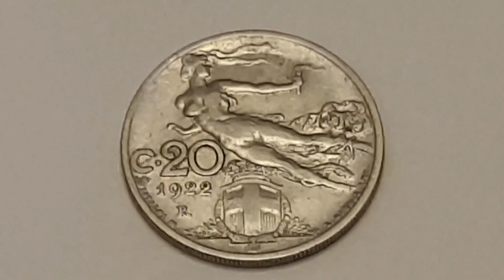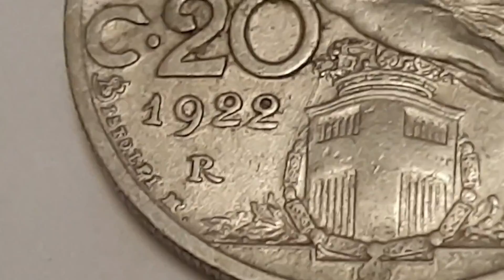Italy 1922 20 Centesimi Coin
Italy
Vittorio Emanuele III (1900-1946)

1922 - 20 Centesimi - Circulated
Nickel

Obverse Engraver & Designer - Luigi Giorgi
Left - ITALIA / Italy
Illustration - A female figure on the right of the coin holding an ear of wheat in her hand

Reverse Engraver & Designer - Luigi Giorgi
Illustration - An allegorical figure of Liberty in flight holding a torch in her left hand, with the figure of the crowned Savoy shield below
Left - C.20 1920 R / 20 Centesimi 1920 R = Mint Mark
Bottom Left & Right -
L. BISTOLFI MODELISTA / L. GIORGI INCISORE
L. BISTOLFI MODELLER / L. GIORGI ENGRAVER

Edge - Reeded

Minted by - R = Rome, Italy
Mintage - 17,134 ,309  - Circulated
Proof -

Notes - This coin is also known as "Libertà Librata" ("Hovering Freedom").

Libertas (Latin for 'liberty' or 'freedom', pronounced [liːˈbɛrt̪aːs̠]) is the Roman goddess and personification of liberty.

The crowned Savoy shield
The House of Savoy (Italian: Casa Savoia) was a royal dynasty that was established in 1003 in the historical Savoy region.
Through gradual expansion, the family grew in power from ruling a small Alpine county north-west of Italy to absolute rule of the Kingdom of Sicily from 1713 to 1720, when they were handed the island of Sardinia, over which they would exercise direct rule from then onward.

Through its junior branch of Savoy-Carignano, the House of Savoy led the Italian unification in 1860 and ruled the Kingdom of Italy until 1946; they also briefly ruled the Kingdom of Spain in the 19th century. The Savoyard kings of Italy were Victor Emmanuel II, Umberto I, Victor Emmanuel III, and Umberto II. The last monarch reigned for a few weeks before being deposed following the institutional referendum of 1946, after which the Italian Republic was proclaimed.